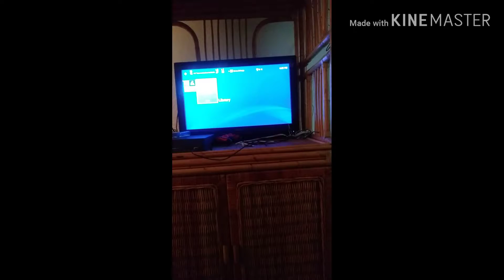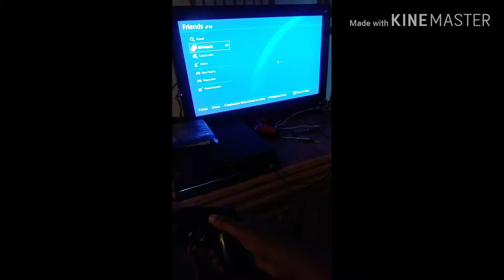Fallout 4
Just got my intro and outro